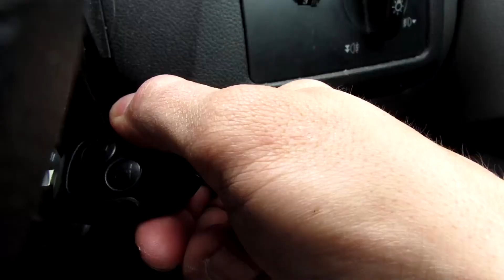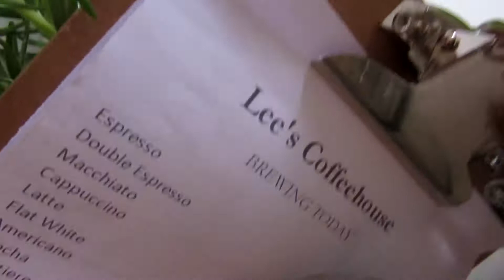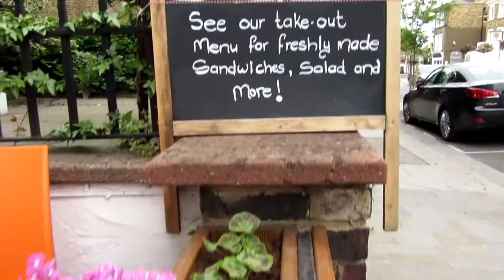ADOPTING A PUPPY and COFFEE IN LONDON